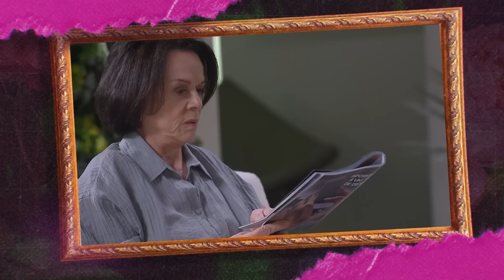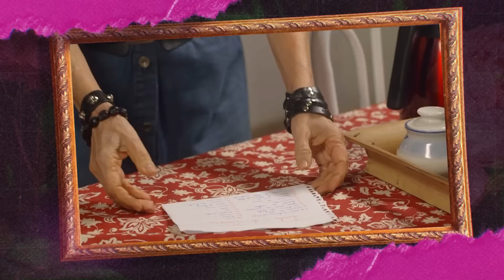Filipa não torce pelo casal Joliana? - Episódio 52 | Filipower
Em mais um "Filipower" inédito, Filipa diz que irá contratar o Pinóquio para ser seu segurança mas logo muda de ideia. Relação amorosa entre João e Poliana é comentada por Luísa e Filipa mostra sua negação pelo casal: "Não Shippo!". Com acidadez na ponta da língua, ela ainda manda uma direta para o Éric: "Pegador que não pega mais ninguém!". Assista!